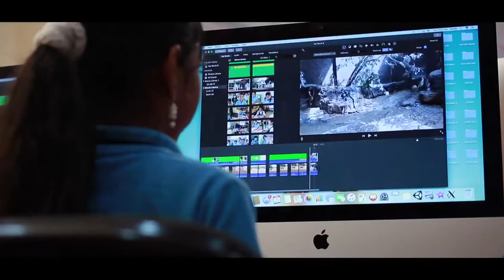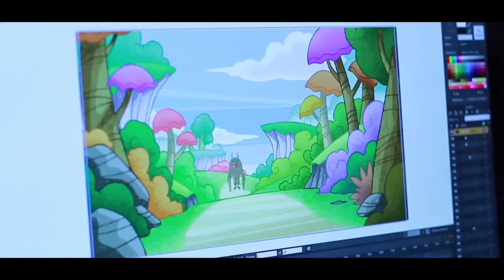Labour India Art Lab